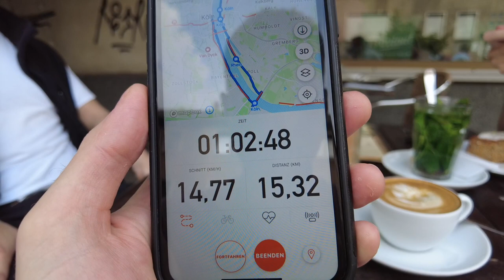Wie macht der Frosch?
Ein kleiner aber feiner vlog von unserem Tag in Köln.